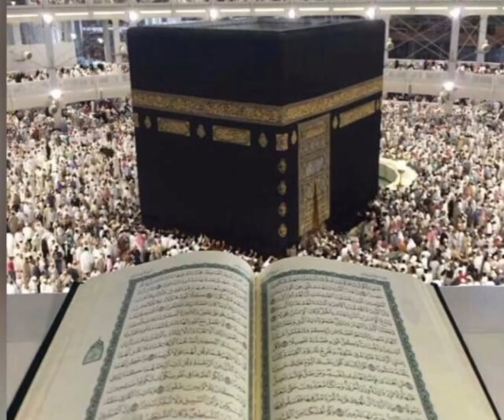Hazrat Fatima(RTA)Hazrat Ali( RTA)ka Nikah| Ghazwa e banu qaynuqa episode 35#hazratAli#hazratfatima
Hazrat Ali (RA) aur Hazrat Fatima (RA) ka nikah Islamic history mein ek bahut ahem aur mubarak waqia hai. Rasulullah (SAW) ne apne chacha Hazrat Ali ibn Abi Talib (RA) ko apni beti, Hazrat Fatima Zahra (RA) se nikah mein milaya. Nikah 2 AH (623 CE) mein hua.

Rasulullah (SAW) ne farmaya, "Ali, tu meri beti  Fatima se nikah karega, aur tum dono ek dusre ke liye bohot acche partners hoge." Yeh nikah Quran aur Sunnah ke mutabiq hua, aur isse Islam mein shadi ki mithas aur mohabbat ka ek misal milti hai.